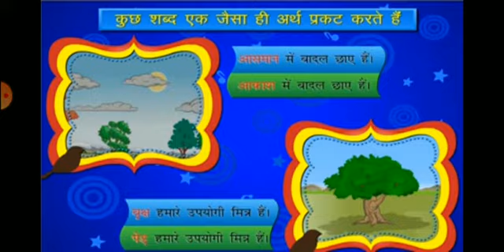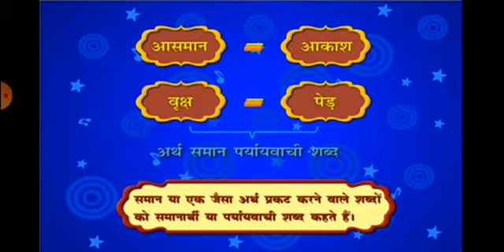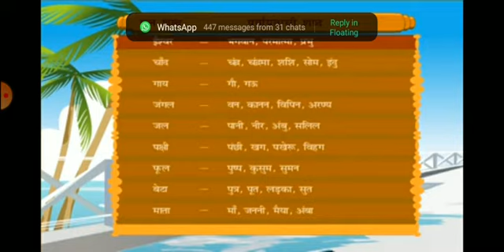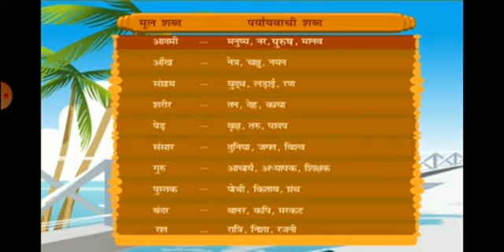Prayavachi shabd Hindi vyakaran